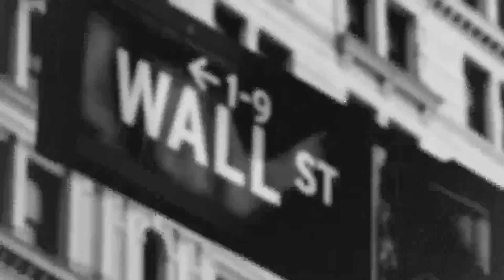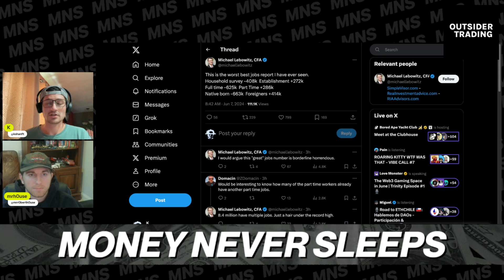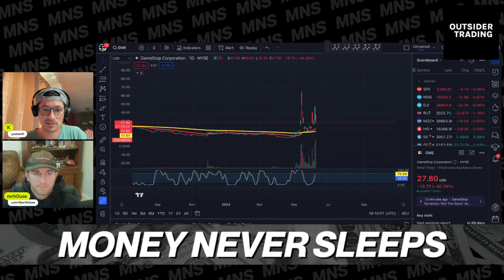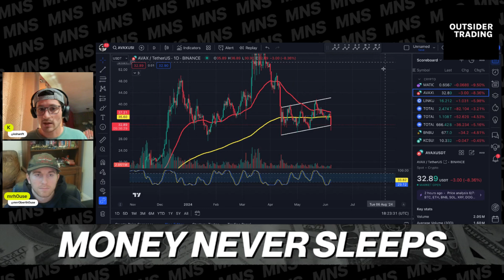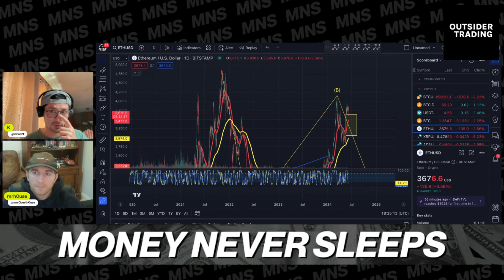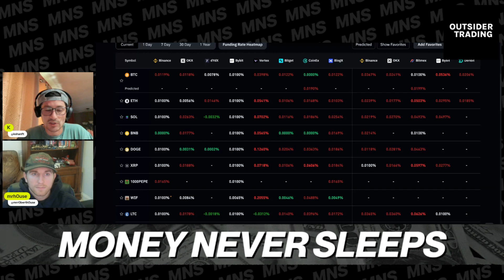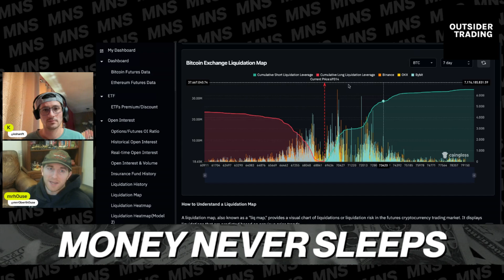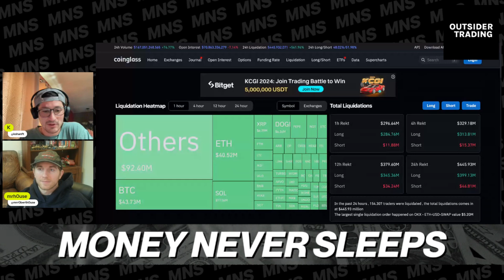Money Never Sleeps: Unemployment Hits 4%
Labor market continues to cool with nonfarm payrolls losing 600k full time jobs while creating 800k part time jobs. Unemployment comes in at 4%. Where does this leave the Federal Reserve for next week's FOMC rate decision?

GME trends lower to start the day after an amazing after hours kick to the upside. We wait to see what comes once Roaring Kitty's livestream gets underway.

One last look at BTC ahead of the weekend. What can we expect heading into Monday?

K & House will discuss all this and more on today's episode of Money Never Sleeps.